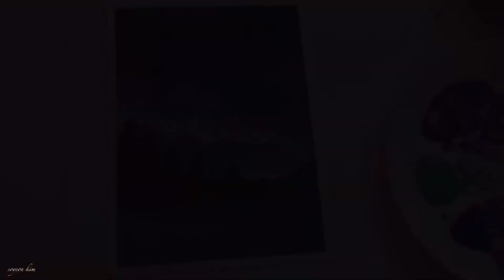Northern light Acrylic Painting Step by Step for beginners l Aurora Painting l Relaxing painting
I painted Northern lights in acrylics on Concrete dish.

-acrylic paint : Deco Art
-paper : Strathmore Mixed media 400 series 6 in X 8 in.